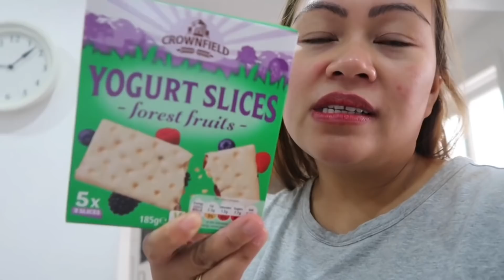LIDL HAUL | CLEAN WITH ME | IM BORED WITH MY RUG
Lidl haul. Clean with me and I’m bored with my rug in the living room so I took it off for now. I hope you enjoy this video. God bless xoxo